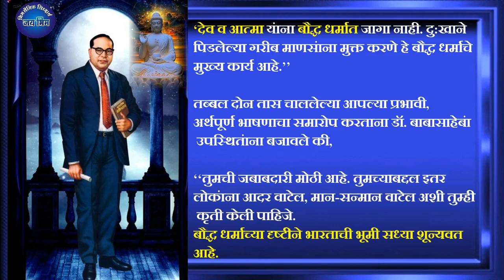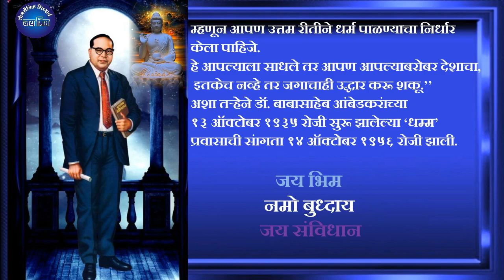डॉ. बाबासाहेब आंबेडकर आणि धर्मातर भाग '-२ || Dr.Babasaheb Ambedkar Information in Marathi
आमच्या चॅनेलवर आपले स्वागत आहे जिथे आम्ही प्रख्यात भारतीय समाजसुधारक डॉ. बाबासाहेब आंबेडकर आणि धर्माबद्दलचे त्यांचे दृष्टीकोन याबद्दल अंतर्ज्ञानी माहिती देतो. या व्हिडिओमध्ये, आम्ही डॉ. बाबासाहेब आंबेडकर यांचे जीवन, त्यांचे योगदान आणि समाजातील धर्माचे महत्त्व याबद्दलचे त्यांचे विचार याबद्दल सर्वसमावेशक तपशील सादर केले आहेत.

भारतीय राज्यघटनेचे जनक म्हणून ओळखले जाणारे डॉ. बाबासाहेब आंबेडकर यांनी आपले जीवन सामाजिक विषमतेशी लढण्यासाठी आणि न्यायासाठी झटण्यासाठी समर्पित केले. या व्हिडिओद्वारे, आम्ही त्यांच्या उल्लेखनीय प्रवासावर प्रकाश टाकला, सामाजिक परिवर्तनाचे एक साधन म्हणून धर्मावरील त्यांचे विचार अधोरेखित केले.

संपूर्ण व्हिडिओमध्ये, आम्ही धर्म आणि समाज यांच्यातील परस्परसंवादाबद्दल डॉ. बाबासाहेब आंबेडकरांच्या दृष्टीकोनाची चर्चा करतो, त्यांनी अशा व्यवस्थेची कल्पना कशी केली जिथे धर्म सर्वांसाठी समानता, करुणा आणि सामाजिक प्रगतीला प्रोत्साहन देतो. जाती-आधारित भेदभावाचा मुकाबला करताना धार्मिक विविधता आत्मसात करण्याबाबत डॉ. बाबासाहेब आंबेडकरांच्या विचारांची सखोल माहिती देण्याचा या व्हिडिओचा उद्देश आहे.

Dr. Babasaheb Ambedkar, Indian social reformer, Dr. Ambedkar's perspective on religion, religion and society, significance of religion, Dr. Ambedkar's contributions, social equality, social progress, religious diversity, caste-based discrimination, justice for all, Father of Indian Constitution, social transformation, inclusive society, Marathi language, informative video, Ambedkar's thoughts.